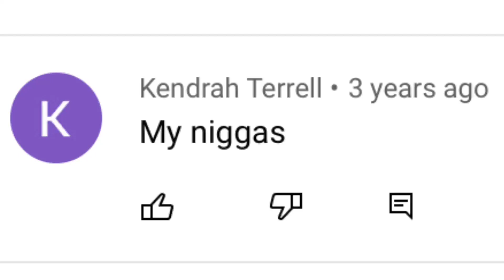Racist much Kendrah Terrell?